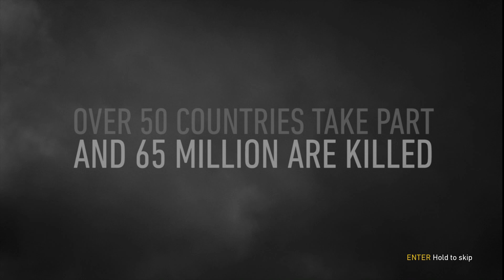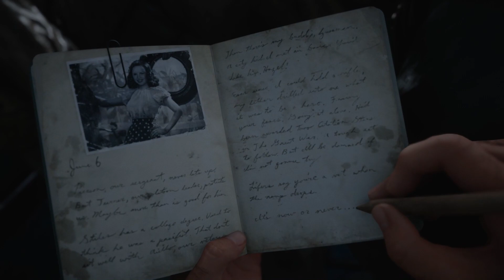[BHG]Call of Duty WW2#1 D-Day วันแห่งการปลดปล่อย